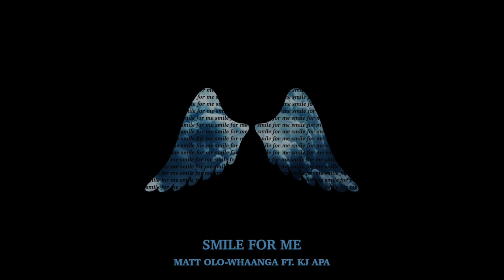Smile For Me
This video is about Smile For Me